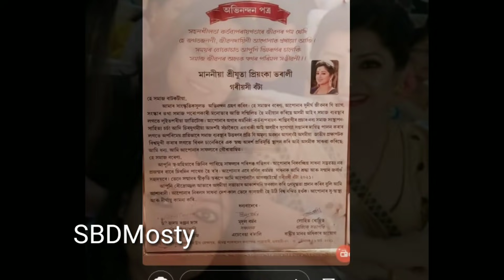গোপী এইবাৰ গুৱাহাটীৰ ৰাজপথত/দেৱলীনাই খানাপাৰাৰ ৰাজপথত বিহু নাচি ভাইৰেল হ'ল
assamese celebraty news

devoleena bhattacharya

assamese celebraty